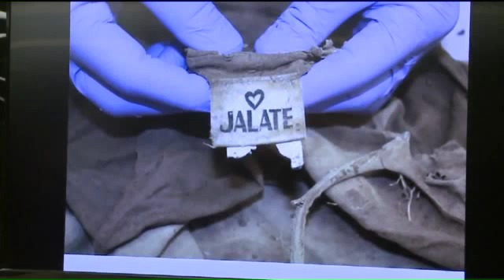Clothing, jewelry could provide clues in case of missing remains found in Lorain County